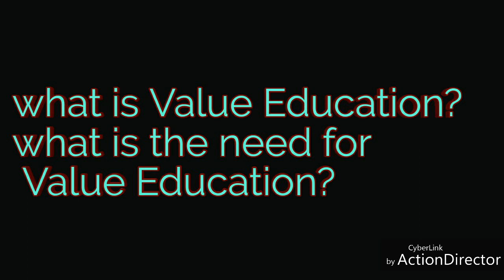What is value education / why we need value education/ importance of value education/value education